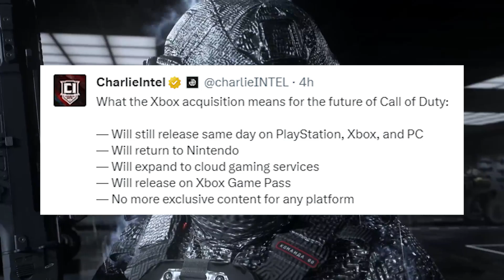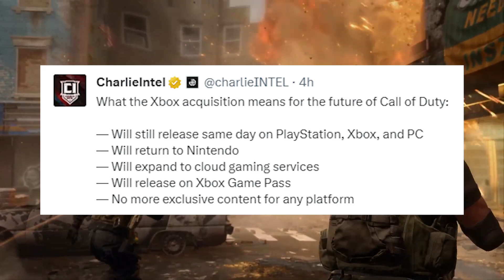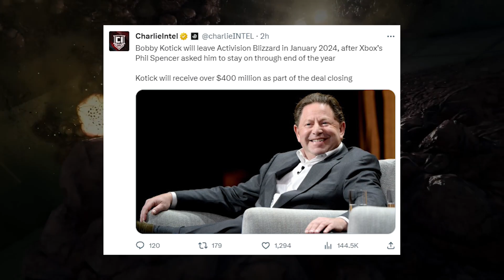Microsoft Has FINALLY Bought Activision and Call of Duty!!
In some breaking news fashion, we have gotten the news that Microsoft has finally bought Activision and Call of Duty and will be taking control of them for the future. What that entails is what we are going to be discussing in today's video. I'll talk about this Call of Duty news and then also discuss what I want to see Microsoft do with this franchise. Enjoy!

0:00 Opening
0:38 The News
1:46 Bobby Kotick Stepping Down
3:45 Reorganize the Dev Studios
5:00 Fixing the Call of Duty League
6:03 Fix the Stores/Microtransaction System
6:51 Preserving Old COD Titles
7:50 Closing Thoughts